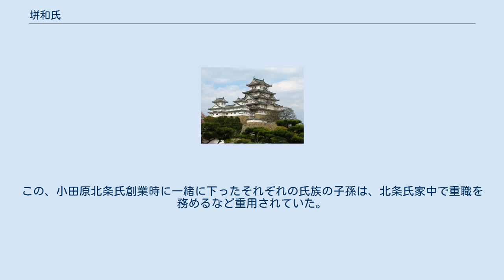垪和氏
垪和氏（はがし）は、美作国久米北条郡垪和（現・岡山県久米郡）から発祥した武家の氏族。
同郡垪和郷を拠点とした。
 家紋は丸に抱き茗荷。
 垪和は、文献・文書により塀和・垪賀・羽賀・方賀・芳賀などと書かれたが、垪和氏の家系がこれらの名字を名乗る関係はなく、いずれも"垪和＝はが"が難読であることから来た仮借表記と見られる。
 古代垪和は、羽具部と呼ばれる矢柄・矢羽などを採集する部民の住む場所であった。
 後の垪和武士団の核となる一族は代々垪和臣や賀茂臣を称する神官を務めていた。
賀茂臣兵部頭正勝は京に出て菅原道真に仕えていたが、延喜元年（901年）の道真の左遷により帰郷、地名を以て宮尾氏を名乗る。
久米郡賀茂郷が稲岡郷と垪和郷に別れた長徳年間（995年 - 999年）には宮尾太郎秀明が久米郡司となり、弟の二郎為廣が垪和臣経資の養子となって同じく地名を以て垪和氏を名乗った。
（『垪和氏系図』） 治承元年（1177年）、鹿ケ谷の陰謀で平資行が久米郡に流されたのを看取ったのは宮尾三郎廣豊である。
同時期、垪和郷と別れた稲岡郷にいた漆間氏の法然の父漆間時国が殺害され、また葛虫庄に原田（平）興方が流されて後の美作原田氏が成立している。
 足利氏は建久6年（1195年）に垪和西郷地頭職を譲渡するなど、少なくとも鎌倉時代には垪和東郷・垪和西郷・稲岡南郷を所領として管理しており、垪和氏は垪和荘の現地における荘務代行者として鎌倉期以来足利氏に仕えたと見られる。
 その縁で垪和氏は室町幕府の奉公衆となった。
『文安年中番帳』五番に垪和筑前入道・垪和修理亮・垪和右京亮、『永享以来御番帳』五番に同三人、『常徳院御動座当時在陣衆着到』にも垪和右京亮が記されている。
さらに垪和氏は室町時代に将軍側室、正室と深い関わりを持ち、それによって荘園代官など様々な権益を獲得した。
 垪和氏は奉公衆として同じ幕臣との関わりが深く、出自である菅家党党首有元氏、太平記杉坂合戦でともに戦った美作角田氏も奉公衆、後北条氏臣下に見られる垪和氏は美作垪和氏が出自であり、同じ幕臣として当時奉公衆であった伊勢盛時（北条早雲）の駿河下向に従ったものと思われる。
 美作国は担当守護が一定せず、美作を基盤とする安定勢力が出現しなかった為、南北朝の動乱から戦国時代の終焉まで、山名氏、赤松氏、尼子氏、浦上氏、毛利氏、宇喜多氏など周辺の大勢力の浮沈に常に巻き込まれ、在地勢力である垪和氏もその影響を受けた。
 隠岐を脱出した後醍醐帝が伯耆船上山に在所した時駆けつけた侍に「美作国には菅家の一族・江見・方賀・渋谷・南三郷」（『太平記』巻第七 船上合戦事）と見えることから宮方として働き、同じ陣営に属した有元氏（美作菅家党の嫡流）より養子を迎え、有元（菅原）佐弘の末子・佐延が芳賀（垪和）太郎を名乗る。
佐延には子・二郎佐保があり、佐保の孫・佐盛は粟井氏となった。
 元弘の乱の戦功で垪和氏は真島郷（落合町日名付近）を賜った。
（『垪和氏系図』） 南朝勢力は各地で軍事的に敗退し劣勢に陥ったが、足利幕府は観応の擾乱により分裂。
直義派が南朝に降り、山名氏がその軍事的主力として中国地方に威を振った。
結果、山名氏が明徳の乱で赤松氏にとって替られるまで美作は山名氏の支配下に入る。
 垪和氏は直義、殺害された後は足利直冬＝山名派に属し、正平6年（1351年）「美作国の住人、芳賀・角田の者共相集て七百余騎、杉坂の道を切塞で、越後守（高師泰）を打留んとす。」と備中の合戦に打ち勝った高師泰が書写山の将軍と合流しようとするのを妨害して杉坂で戦って、「敵一たまりもたまらず、谷底へまくり落て、大略皆討れにけり。」（『太平記』巻第二十九 越後守自石見引返事）という大敗を喫した。
 この後も垪和氏は山名氏の下南朝方として働き、鶴田城主羽賀美濃守祐房（佐房?）の子垪和助盛（佐盛）が山名義氏に従って多くを領し、吉野郡粟井城に居して粟井氏となっている。
 宮方として活動した垪和氏だが、南朝勢力が後退した室町期には奉公衆として将軍家の側近く仕え、その縁で荘園代官などの権益を獲得した。
 応永8年（1401年）から同15年（1408年）まで垪和弾正左衛門為清が足利義満側室西御所の強い後押しで新見荘領家方代官を請け負う。
（『備中国新見庄史料』） 応永28年（1421年）、垪和右京亮持為は裏松（日野）栄子の熊野参詣、および義持の伊勢参宮に近習として同行（『花営三代記』）。
 応永32年（1425年）、垪...